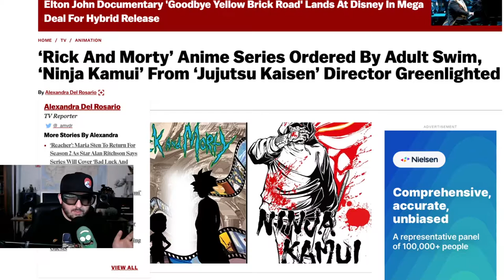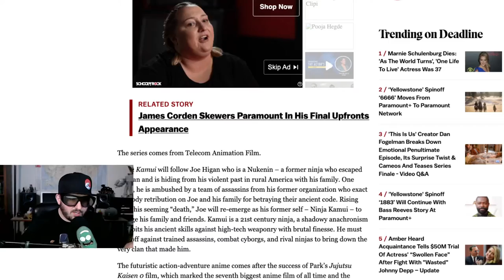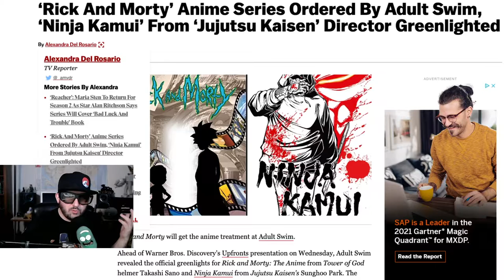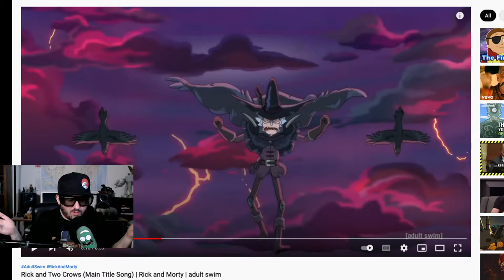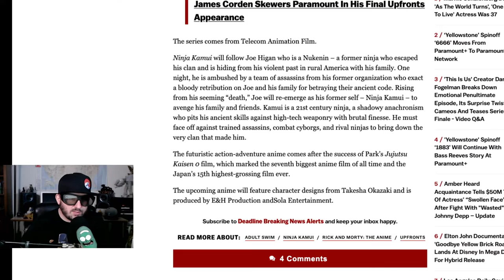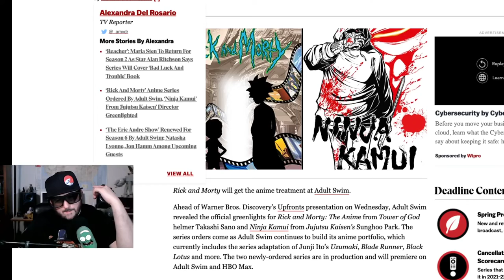Rick and Morty Anime Spinoff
Rick and Morty will get an anime spinoff!  Woooo!